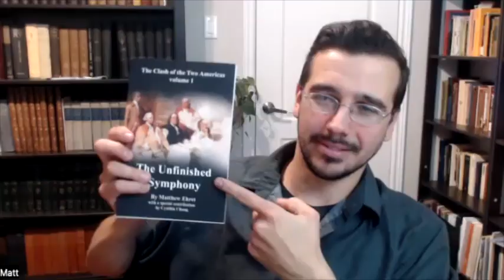The Science of Mind: Aristotle vs Plato with Shaun Newman and Matt Ehret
On this episode of the Shaun Neuman Podcast, Matt Ehret is invited back to discuss matters of mind, and the geopolitics of epidemiological warfare. Is there a science of mind, and if so, how is this science used by forces of good throughout history to either amplify human potential or inhibit it? A deep dive into the role of Aristotle's oligarchical system of logic vs Plato's more fruitful method of thinking is explored at length

1) Make a donation to the Canadian Patriot, or Rising Tide Foundation

3) Buy some books!

Since it is likely just a matter of time before this Youtube channel gets suspended again or taken down entirely, check out our alternative platforms:

T.me/CanadianPatriotPress